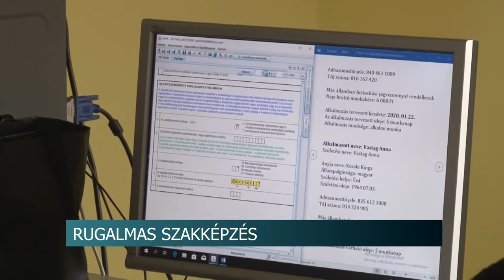Két szakma megszerzése ingyenes - szeptembertől akár egyéni tanrendre is lehetőség lesz 20200430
Szeptembertől egyéni tanrenddel, a képzési időt akár 60%-kal csökkentve is tanulhatnak szakmát a felnőttek. A Szekszárdi Szakképzési Centrumban már felkészültek az újításra. Az a cél, hogy a munkával tölthető hasznos időből a lehető legkevesebbet vegye el az iskola. Ehhez pedig a távoktatási lehetőségeket és a digitális tanrendet is segítségül hívják. Ma két szakma és egy szakképesítés megszerzése ingyenes Magyarországon.